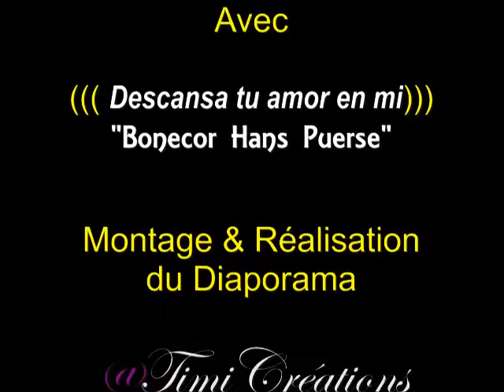La Commune de Koumac & son Patrimoine /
Merci à Pascal EL MENAOUER, à sa Commune et habitants pour cet hommage au Passé.
Une réalisation de Timi Jarossay pour le diaporama.